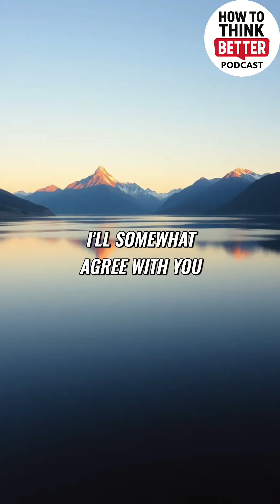Science's Bias Battle: How to Stay Objective & Discover Truth!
Cognitive biases can affect scientific research. Following the scientific method with self-awareness is critical. However, desired outcomes can influence researchers, even unconsciously. Pure scientists should explore arguments from all angles.🤔